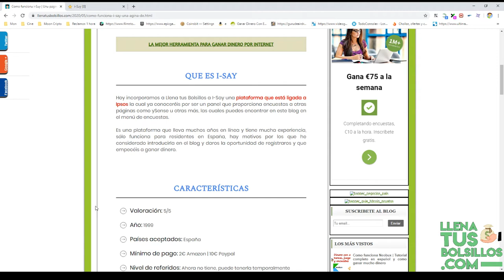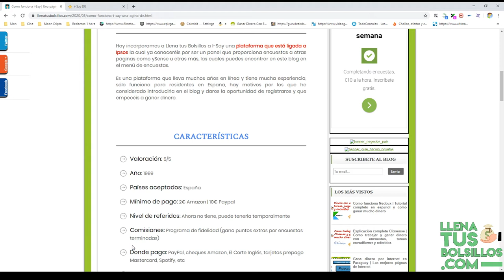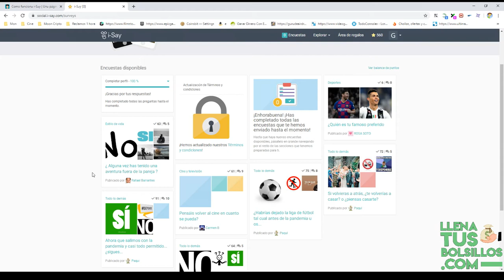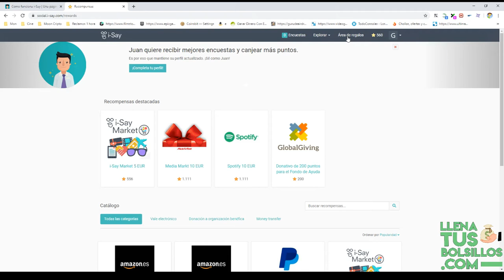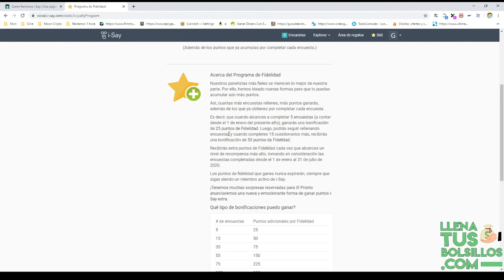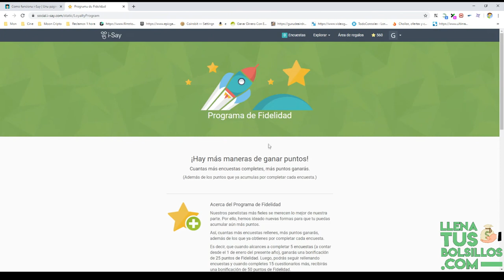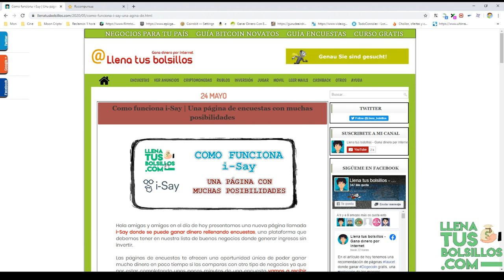Como funciona i-Say | Una página muy segura para ganar dinero con encuestas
🔴  NUEVO VÍDEO   🔴

En el vídeo de hoy presentamos un negocio muy interesante llamado iSay donde generar ingresos por internet con encuestas.

i-Say pertenece a Ipsos y recibiremos varias encuestas a la semana con las que sumar dinero para Paypal o cheques regalo para tiendas online.

● Llenatusbolsillos.com